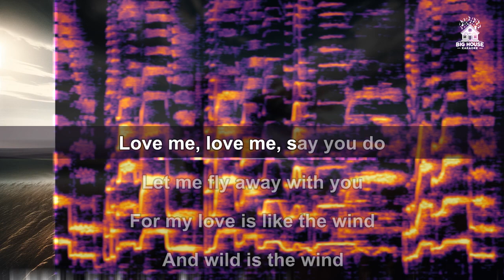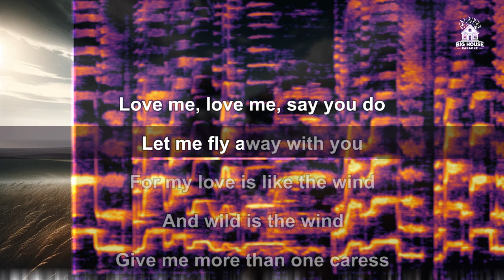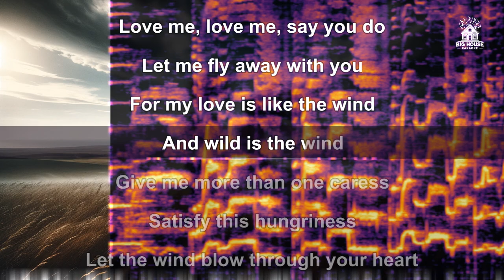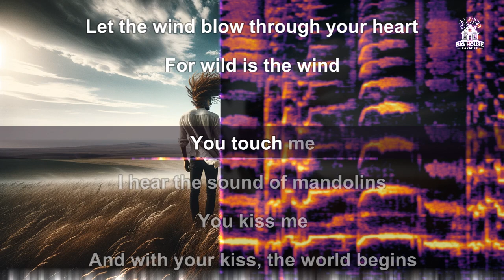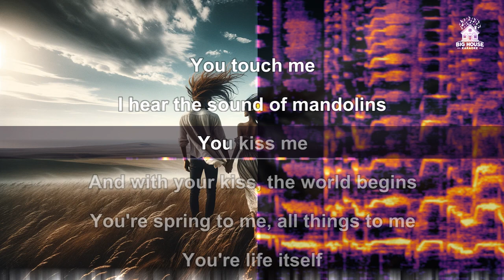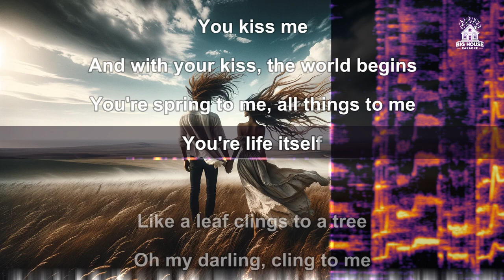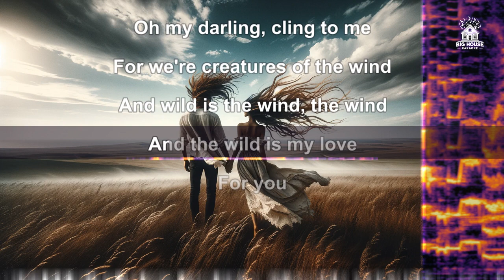Johhny Mathis - Wild Is The Wind (Karaoke / Instrumental)